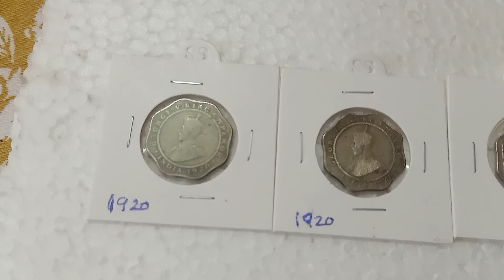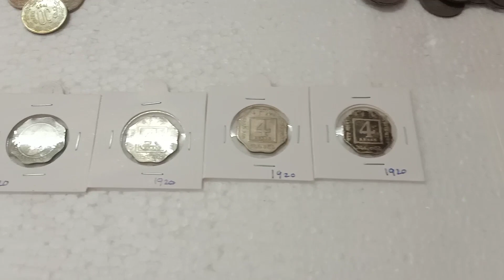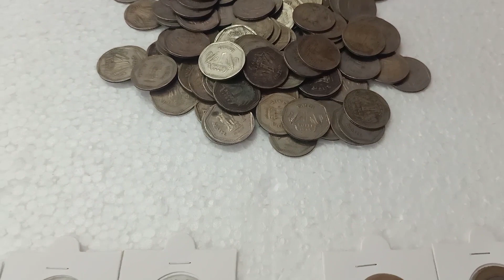small lot for sale/ Raj coin collection Trichy/9092504020/9952334264